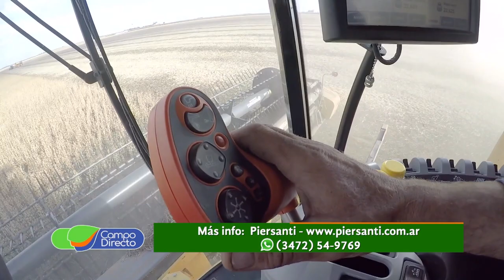Probamos el nuevo draper Piersanti en soja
En Pilar probamos el nuevo draper sojero Piersanti con comandos electrónicos. Una maravilla tecnológica disponible en nuestro mercado.